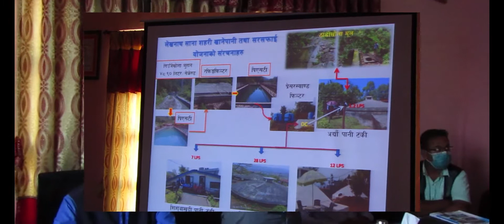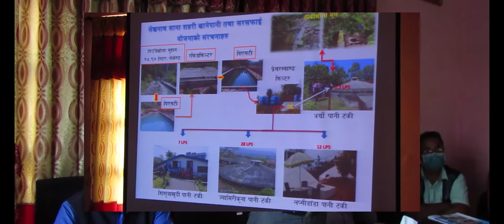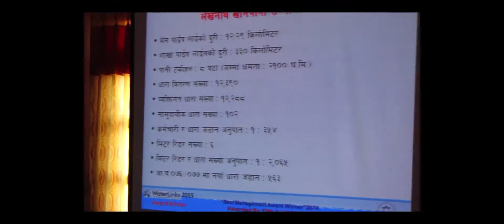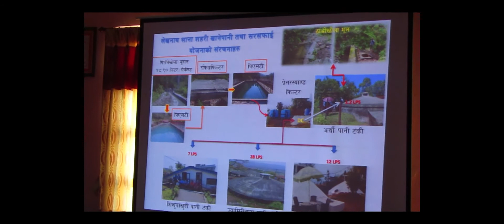लेखनाथ सहरी खानेपानी आयोजना देशकै नमूना आयोजना,३५ प्रतिशत हराएको पानी खोज्दै समिति